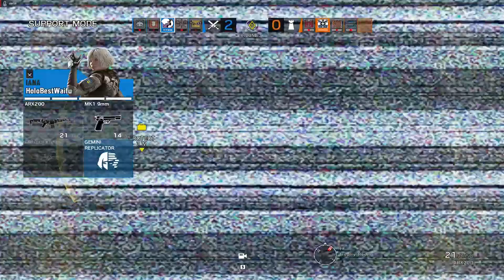แย่งกันMVP!!! l KOR#2 l S M O O T H I E